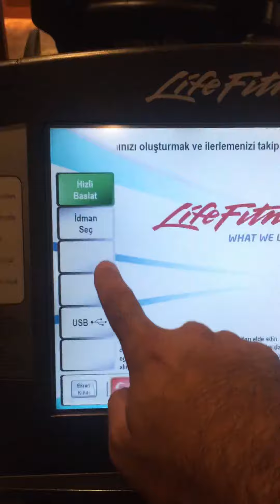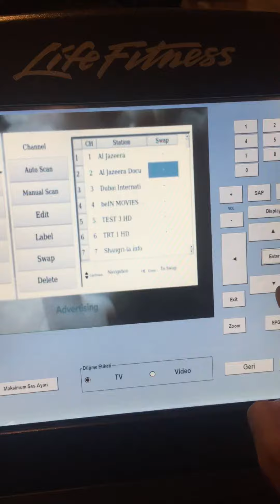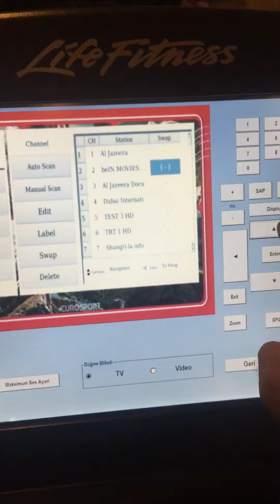Life fitness tv channel swap move